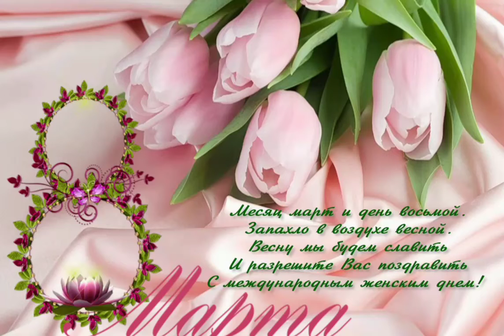С праздником, девочки, С 8 марта!